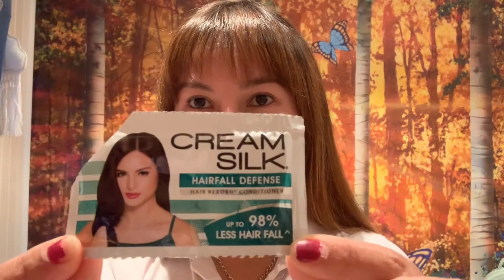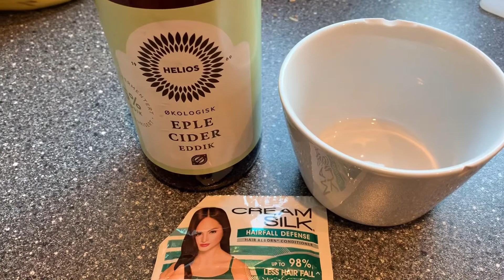Vlog # 38 Apple Cider and Creamsilk ( Instant Rebond )